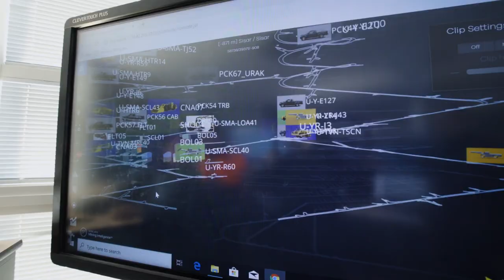Eldrivna gruvfordon vid polcirkeln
I norra Finland, nära polcirkeln, driver Agnico Eagle Kittilä-gruvan, den största guldgruvan i Europa. Här jobbar batterimaskinerna Boomer E2 Battery, Minetruck MT42 Battery och Scooptram ST14 Battery tillsammans med hjälp av Epiroc Rig Control System RCS 15.